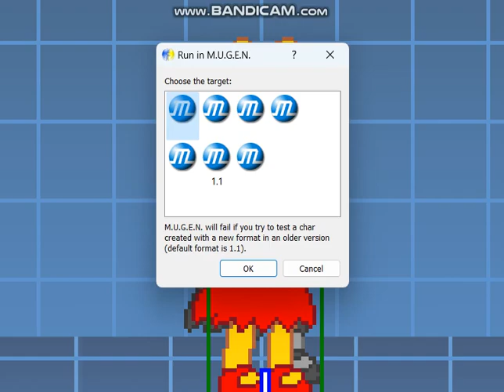MUGEN: Some of Lisa's Basics, Intro, Winposes and Taunt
I literally had to focus on some of animating the basic attacks in a creative manner such as the one with the skipping rope and a spinning ballerina attack to implement as one of the basic hard punches. The Skipping rope is a reference to the Simpsons Arcade which in turn will be used a special attack as well. The winposes feature Lisa cheering and her playing a Saxophone which is a classic indeed! More to come soon!